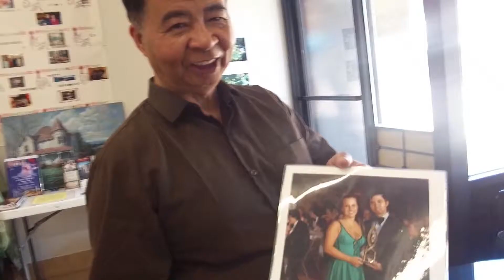Dance of Chinatown by Kelsey Neumann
This is a video put together about my trip to Chinatown and visiting Xilin Art Academy.

All music was supplied by the Audio Network.